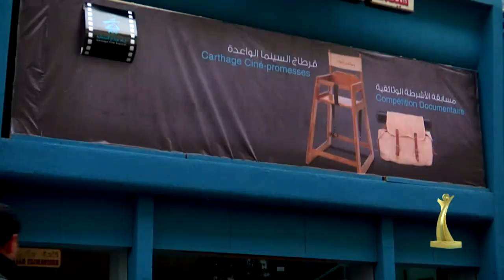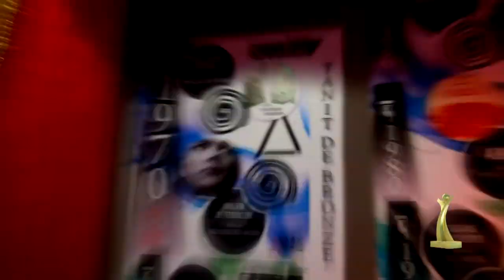أيام قرطاج السينمائية الدورة 26 - 2